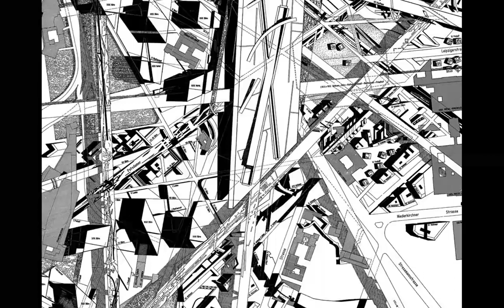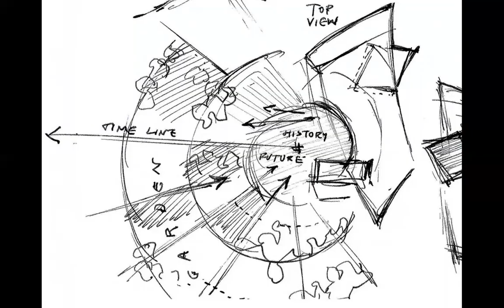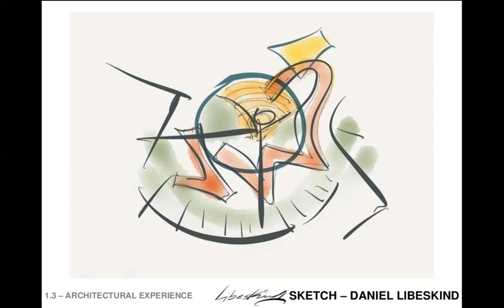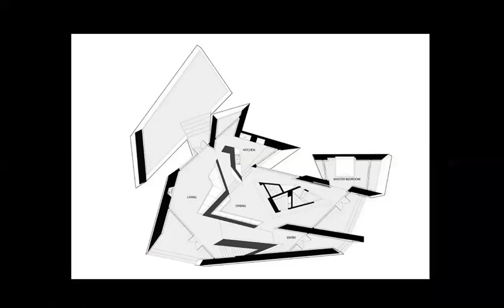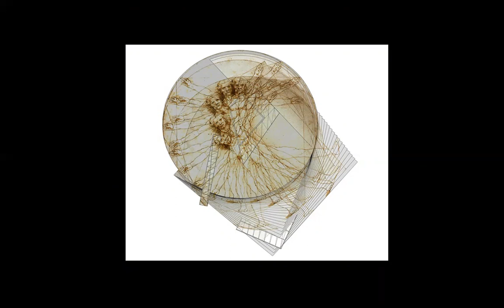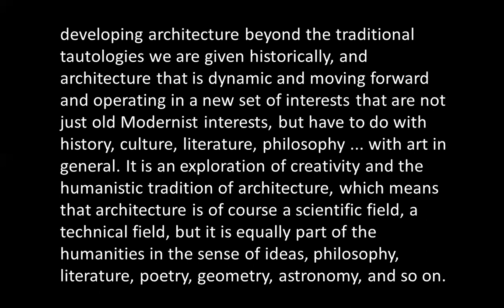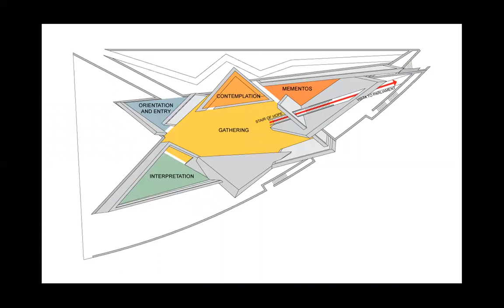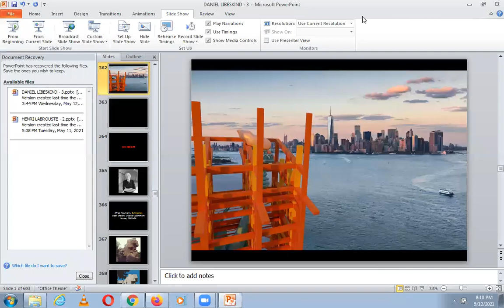DANIEL LIBESKIND | ICARCH 2021